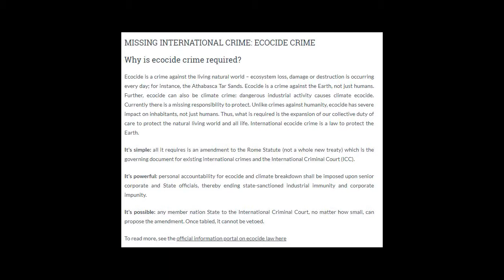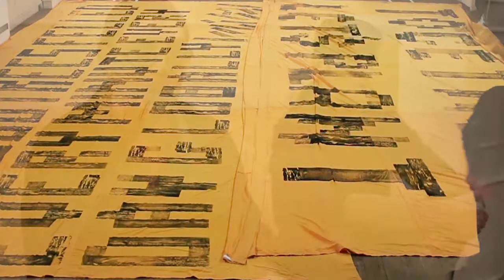Jack Everett 1st Gorilla Film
Working with Jack Everett and gang on his Ecocide Project in Stroud and Bristol December 2018. First draft ..